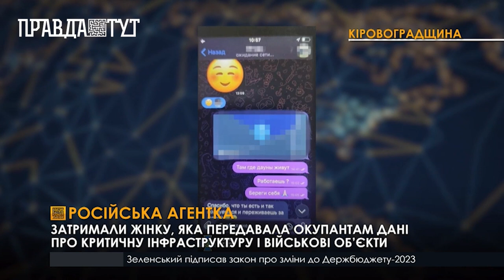Жителька Кіровоградщини «здавала» росіянам військові та інфраструктурні об’єкти в області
Колаборанткою виявилася безробітна 22-річна жителька Олександрійщини, яку завербували російські спецслужби. Жінка розвідувала геолокації та фотографувала військові об’єкти, блокпости, нафтобази, залізничні дороги та іншу критичну інфраструктуру в регіоні. Координати, які росіяни мали би використати для підготовки ракетних ударів, через месенджери передавала одному з бойовиків на сході України. Поплічницю загарбників узяли під варту.